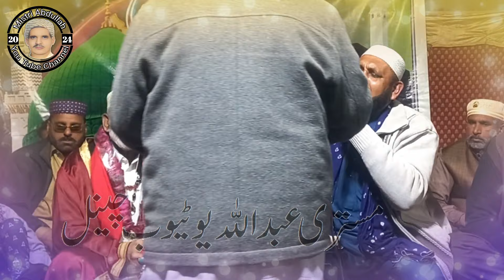kalam mian muhammad bakhsh saif ul malook naseer ahmad sialvi 2024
there is superstar singersinging kalam saif ul malook mian muhammad bakhsh
Hi

Hi, friends, ap ko is channel per tamam Sufia Ikram ka kalam mile ga jis mian heer waris shah, mian muhammad bakhsh, saif ul malook aur bulleh shah ka kalam shamal he.
aap yahan best singers ka kalam sun sakte hain.